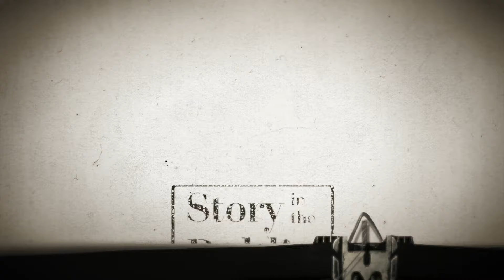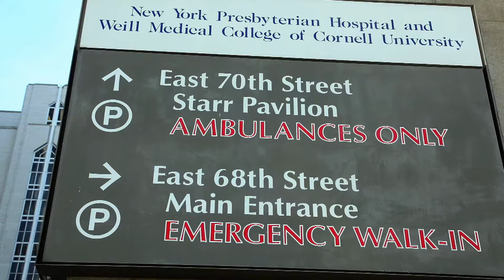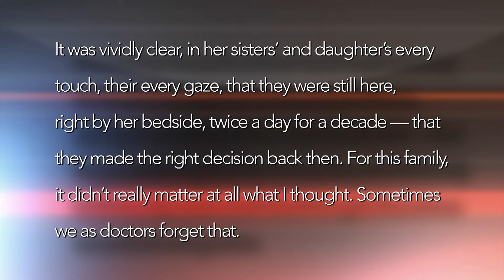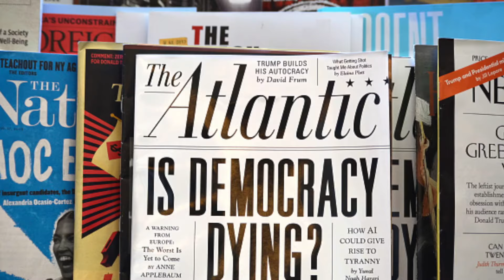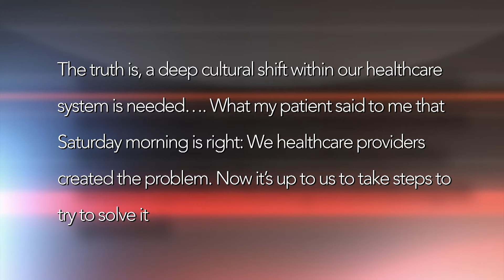March 25, 2019 -- Helen Ouyang, MD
Public understanding of healthcare is driven principally by our own personal experience—and that of our loved ones—with doctors, nurses, and hospitals—and for many, it can feel overwhelming. Dr. Helen Ouyang is an emergency room doctor at one of America’s best hospitals, but admits she found it difficult to access the healthcare system when she had her own health scare.

Helen Ouyang, M.D., M.P.H., is an Assistant Professor at Columbia University Medical Center, where she works full-time as a practicing emergency physician.